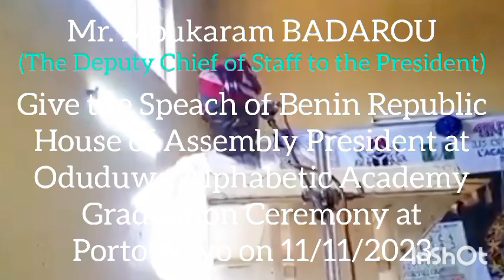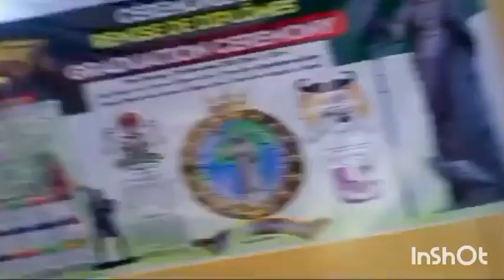M. Moukaram BADAROU a prononcé le discours du Président de l'Assemblée Nationale le 11/11/2023.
Mr. Moukaram BADAROU delivered the speech of Benin Republic National Assembly President at Oduduwa Alphabetic Academy Graduation Ceremony that take place at Porto-Novo (Ajaṣẹ-Ile), Republic of Benin on 11/11/2023.

Monsieur Moukaram BADAROU a prononcé le discours du Président de l'Assemblée Nationale de la République du Bénin lors de la cérémonie de remise des diplômes de l'Académie Alphabétique d'Oduduwa qui a lieu à Porto-Novo (Ajaṣẹ-Ile), République d'Oduduwa le 11/11/2023.